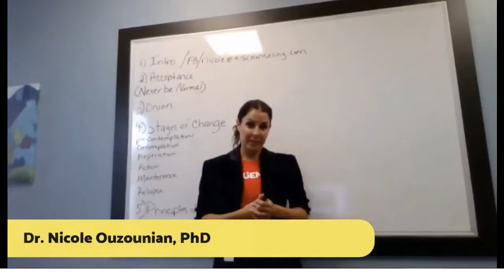Dr. Nicole Ouzounian-Founder of The Chosen Ones Coaching Academy LLC.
The chosen ones coaching Academy is a training program that helps guide people to reach their highest level of selves. The training includes spiritual work, evaluation of perspectives that no longer serve one’s purpose, and learning how to align with one’s true soul. The book that goes along with many of the training concepts is called, The Chosen Ones: An Addicts Guide to Their True Purpose by Nicole Ouzounian, MCAP, PhD

Dr. Nicole Ouzounian
Founder of The Chosen Ones Coaching Academy LLC.